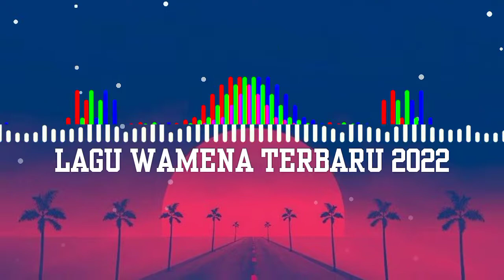Lagu Wamena terbaru 2022🎸🌴||Netaiken oo